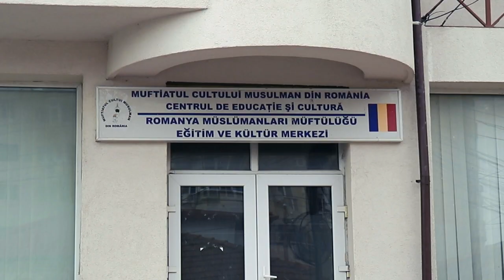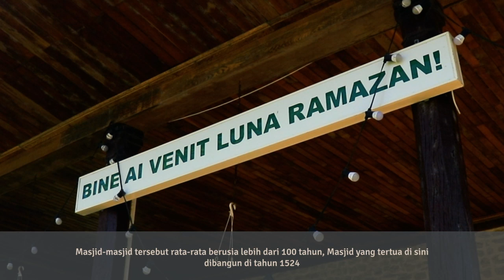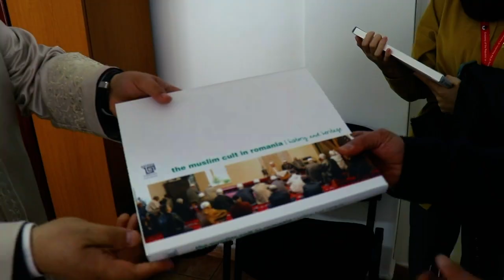Jejak Sejarah Islam di Romania bersama Mufti Iusuf Murat - KBRI BUCHAREST